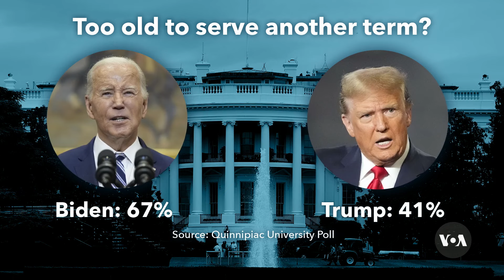Why Americans Are Facing a Likely Biden-Trump Rematch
In an election year beset with uncertainties, one thing is clear: Americans find a November rematch between President Joe Biden and his leading Republican challenger, former President Donald Trump, even less appealing than the first time around in 2020. But why are they the only choices? White House Bureau Chief Patsy Widakuswara explains.